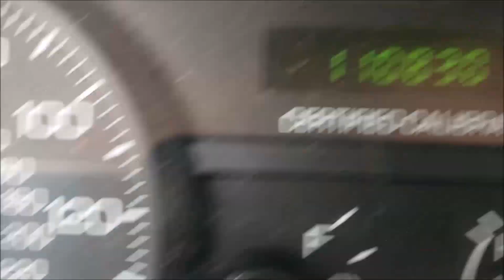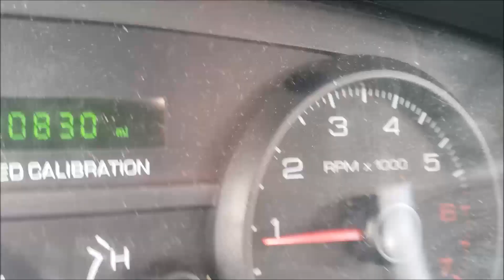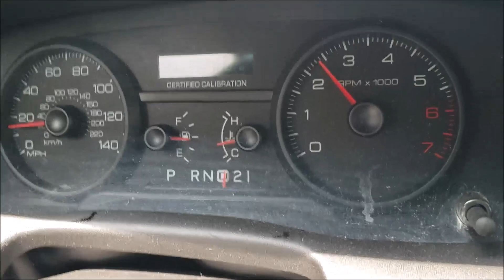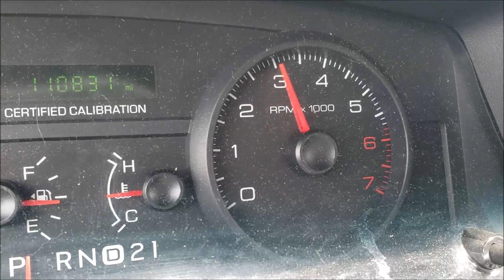GovDeals: 2011 Ford Crown Victoria Police Interceptor / Runs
2011 Ford Crown Victoria Police Interceptor / Runs Long Test Drive Video sold by Knoxville, TN on GovDeals.com